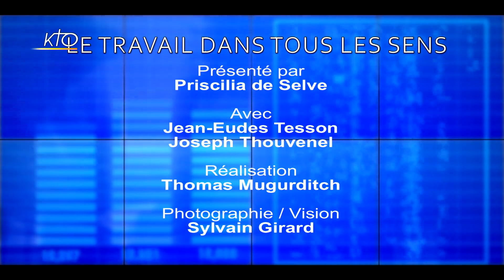Vers la fin du paritarisme ?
En France, une grande partie de notre politique sociale est gérée de façon paritaire, entre partenaires sociaux, sans que le gouvernement ait à intervenir.
Cette modalité particulière de gouvernance a fait ses preuves dans le passé, mais elle régulièrement remise en cause, par le gouvernement ou par certains syndicats comme le MEDEF. Va-t-on dès lors vers la fin du paritarisme ? Les réponses de Joseph Thouvenel, vice-pdt de la CFTC, et de Jean-Eudes Tesson, chef d´entreprise et membre des EDC.
Le Travail dans tous les sens du 14/03/2019.